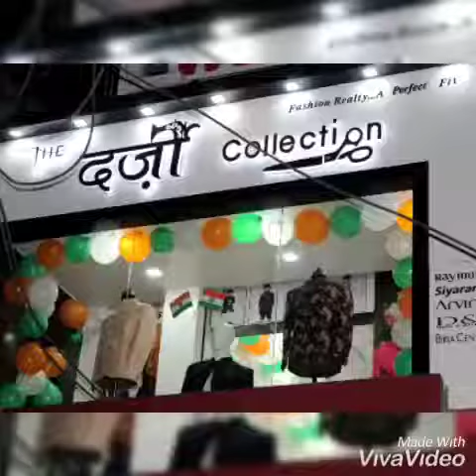Near Jodhpur Sweets, Gaurav Plaza, Kota, 324007, Rajasthan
Pents - Shirt, kurta - Payjama, Jacket, Coat, Sherwani, Safari Shuit Any Desing